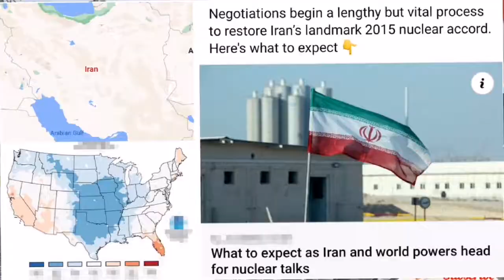That to expect as Iran & world powers head for nuclear talks